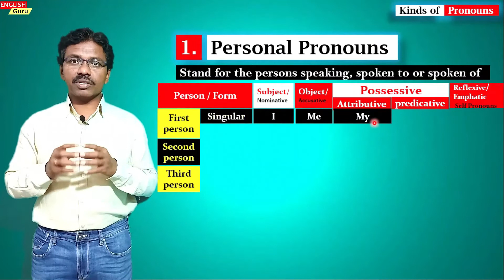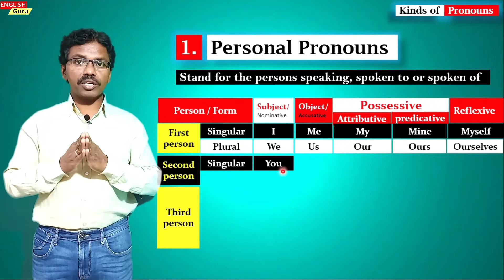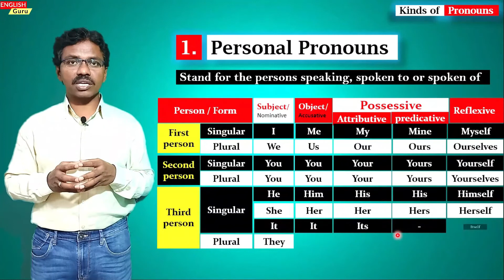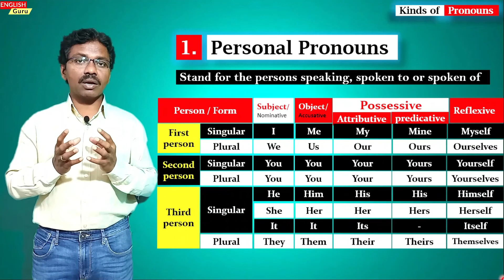Personal Pronouns - సులభ తెలుగులో భోధన